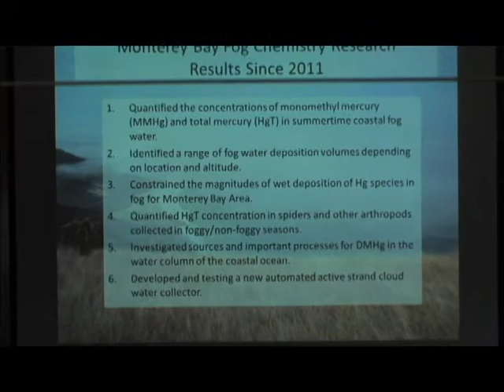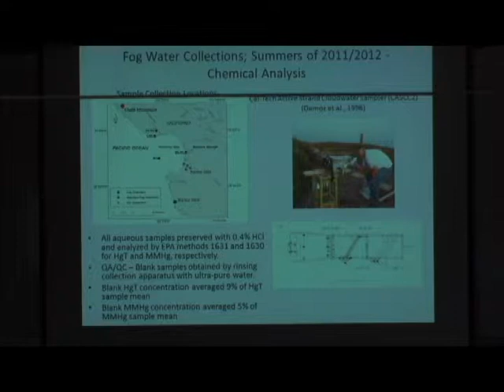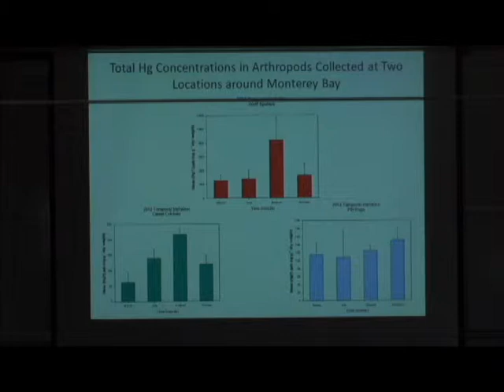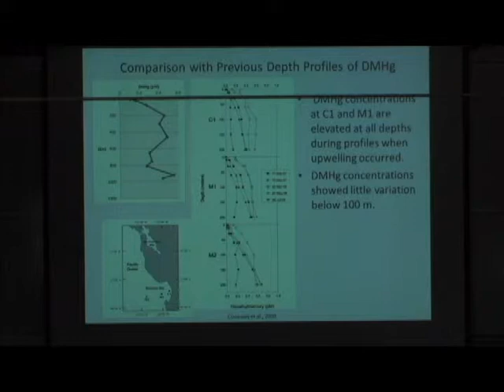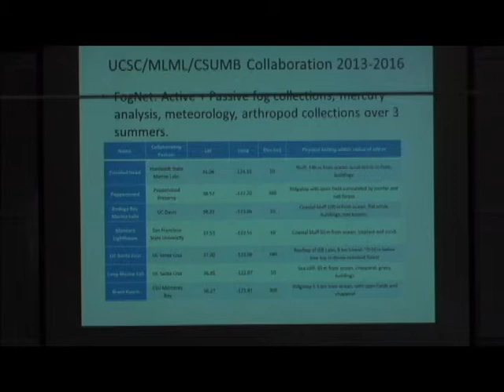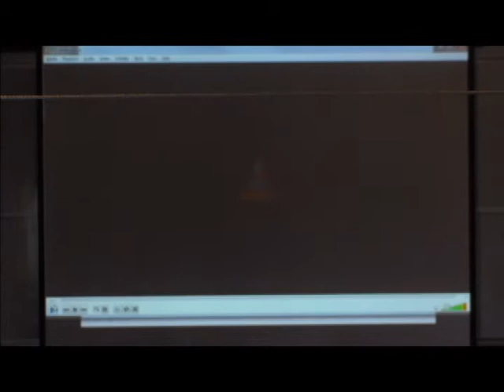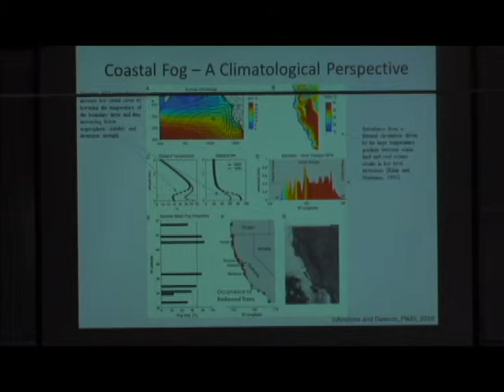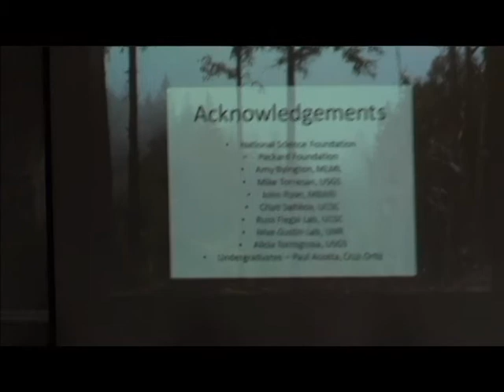Dr. Peter Weiss-Penzias presents, "Fog as a Potential Means of Transport of Methylmercury..."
Moss Landing Marine Labs Seminar Series - 5/1/14 - at 4pm - Dr. Peter Weiss-Penzias presents, "Fog as a Potential Means of Transport of Methylmercury to Coastal Terrestrial Ecosystems"